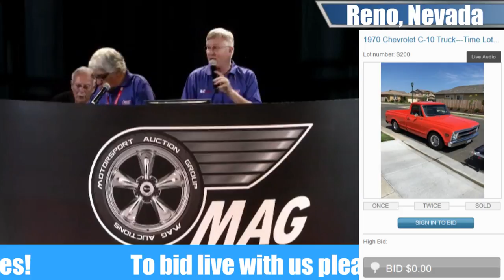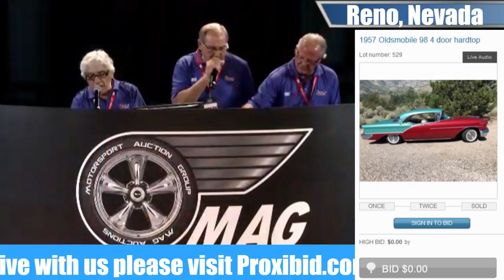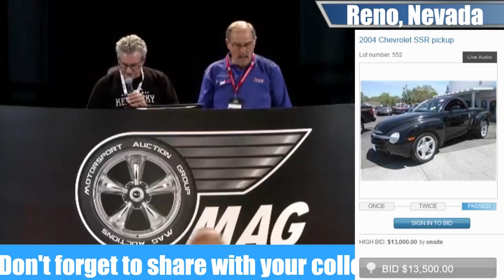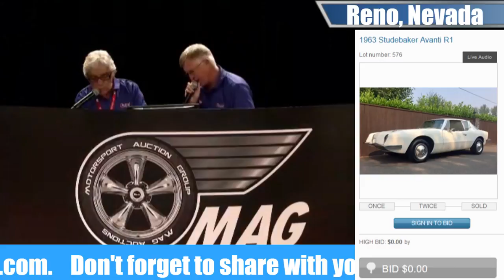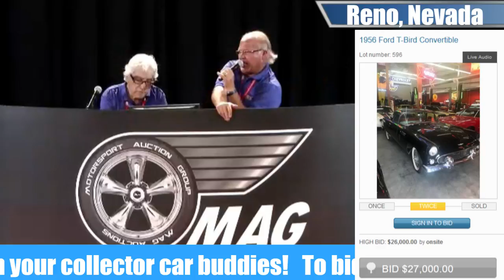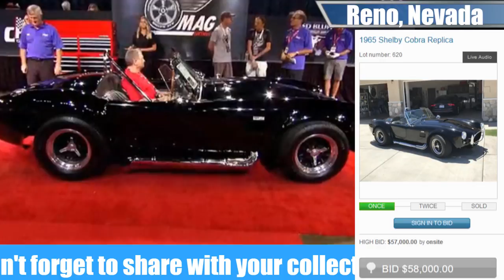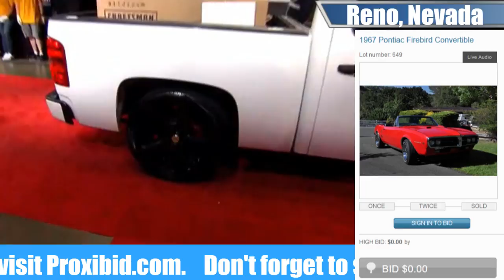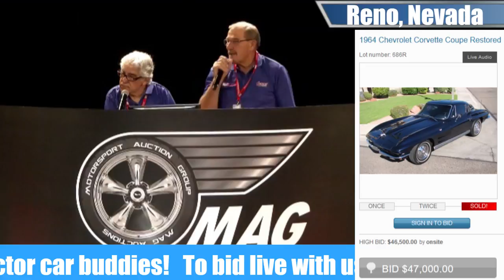We're LIVE with MAG Collector Cars! Day 3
Check us out live from Reno, NV with MAG Auctions where we’re bringing you nearly 400 muscle cars, street rods, classic cars, vintage cars, and more over three jam-packed days.

Want to get in on the action? Open Proxibid’s live bidding app to bid and buy in this auction